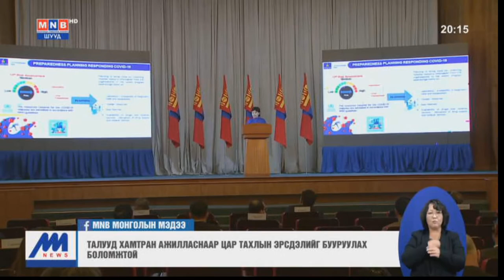Цар тахлыг хэрхэн хохирол багатай даван туулах вэ?